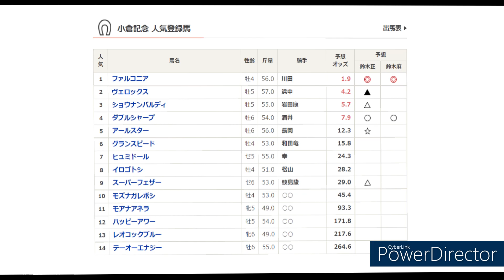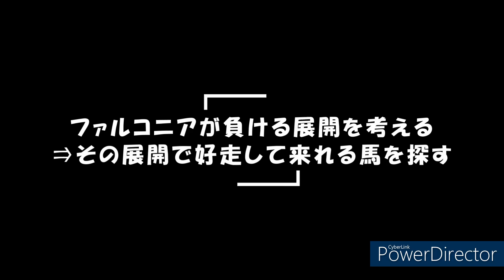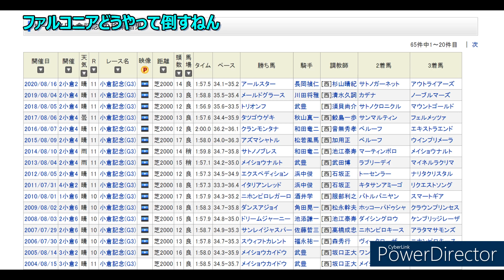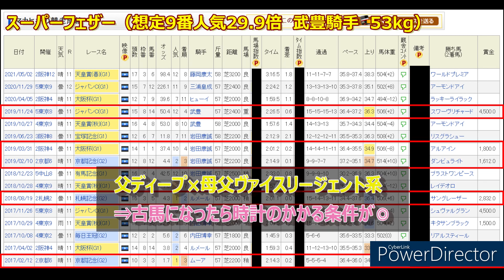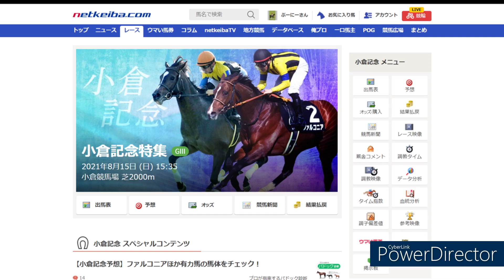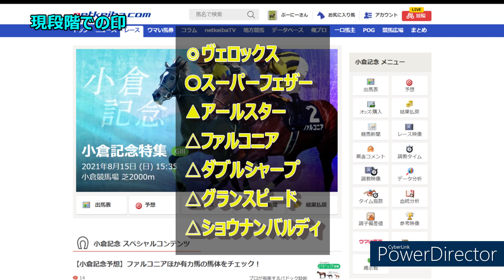【小倉記念2021】ファルコニアに勝てる3頭を解説！！小倉記念2021見解動画【予想】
ヴェロックスくんもこんなところで立ち止まってる場合の馬じゃないと思ってます、ここを勝って秋のJCあたりで見たいです…